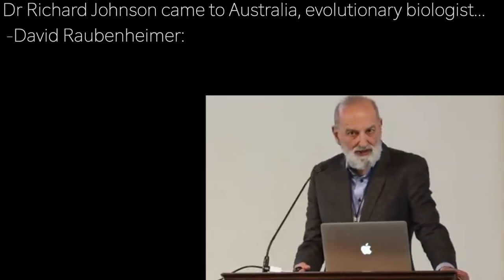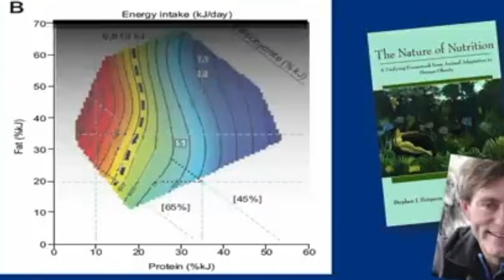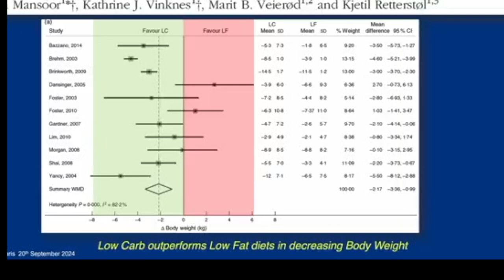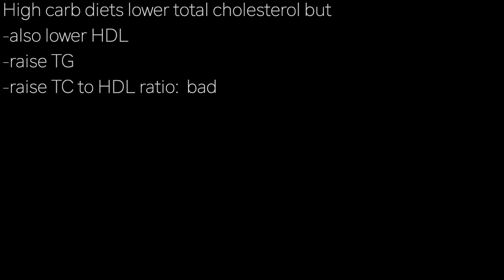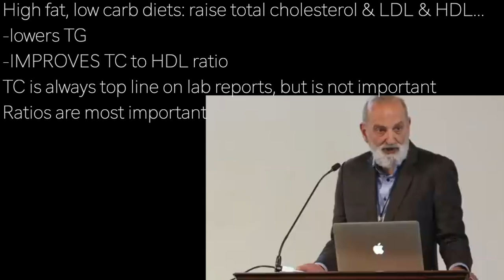KEN SIKARIS c2 | LOW CARB BEST TC/HDL …meta study: vs low fat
presents episode 2503 | DR KEN SAKARIS

Dr Richard Johnson came to Australia, evolutionary biologist…
 -David Raubenheimer:
As you eat more protein, will lose weight
eat more carbs, will gain fatty liver and gain weight
eat more fat?
no effect on body fat

High carb diets lower total cholesterol but
-also lower HDL
-raise TG
-raise TC to HDL ratio:  bad

High fat, low carb diets: raise total cholesterol & LDL & HDL…
-lowers TG
-IMPROVES TC to HDL ratio
TC is always top line on lab reports, but is not important
Ratios are most important